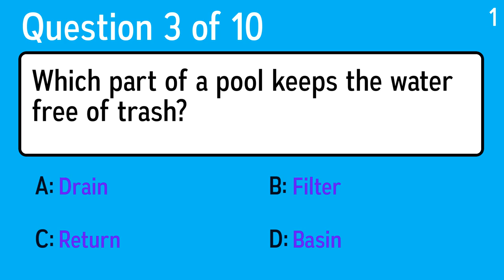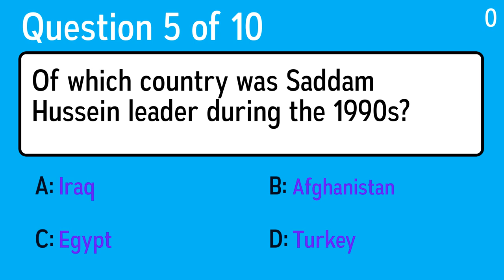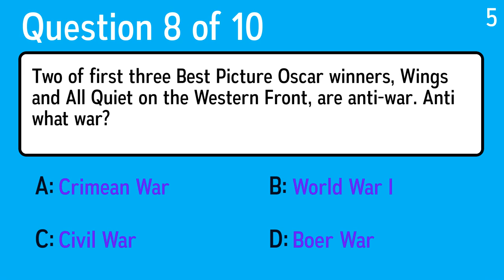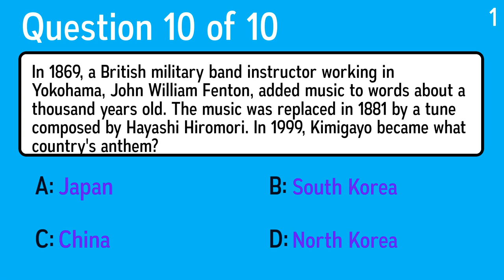Mixed Trivia Quiz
Question 1: What mountain, which stands at 3,776 meters, is the highest point in Japan?
 Answer a: Mount Everest
 Answer b: Mount Fuji
 Answer c: Mount McKinley
 Answer d: Mount Elbrus

Question 2: Which media personality, the daughter of Whitney Houston and Bobby Brown, passed away in July 2015?
 Answer a: Bobby Jindal
 Answer b: Bobbi Kristina Brown
 Answer c: Bobby Flay
 Answer d: Bobby Darin

Question 3: Which part of a pool keeps the water free of trash?
 Answer a: Return
 Answer b: Drain
 Answer c: Filter
 Answer d: Basin

Question 4: Which type of pie is traditional at British Christmas feasts?
 Answer a: Apple
 Answer b: Cherry
 Answer c: Pumpkin
 Answer d: Mince

Question 5: Of which country was Saddam Hussein leader during the 1990s?
 Answer a: Iraq
 Answer b: Turkey
 Answer c: Afghanistan
 Answer d: Egypt

Question 6: Which Japanese film company takes its name from the mythological home of the Greek gods?
 Answer a: Olympus
 Answer b: Kodak
 Answer c: Konica
 Answer d: Polaroid

Question 7: An American golden plover is which type of animal?
 Answer a: Bird
 Answer b: Mammal
 Answer c: Reptile
 Answer d: Fish

Question 8: Two of first three Best Picture Oscar winners, Wings and All Quiet on the Western Front, are anti-war. Anti what war?
 Answer a: Crimean War
 Answer b: World War I
 Answer c: Boer War
 Answer d: Civil War

Question 9: Which one these can be defined as take a favorable view?
 Answer a: Realistic
 Answer b: Pessimistic
 Answer c: Optimistic
 Answer d: Reluctance

Question 10: In 1869, a British military band instructor working in Yokohama, John William Fenton, added music to words about a thousand years old. The music was replaced in 1881 by a tune composed by Hayashi Hiromori. In 1999, Kimigayo became what country's anthem?
 Answer a: North Korea
 Answer b: South Korea
 Answer c: Japan
 Answer d: China